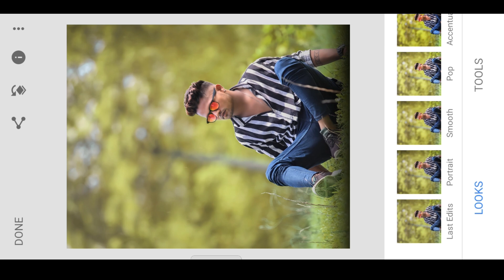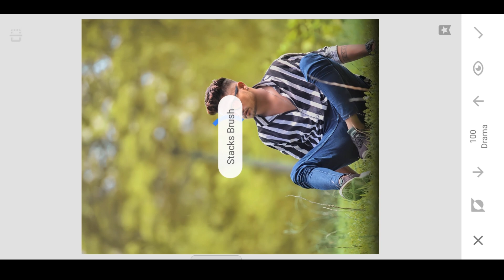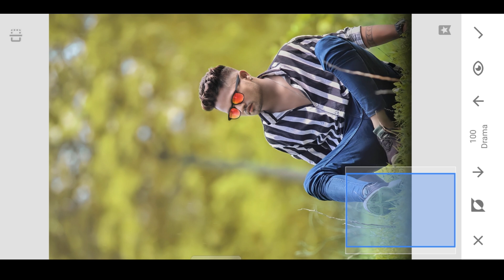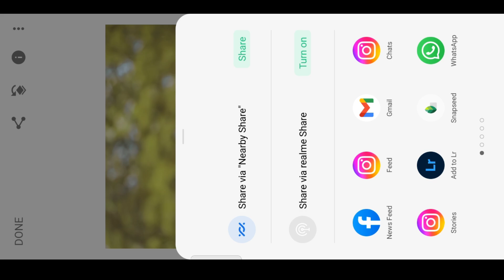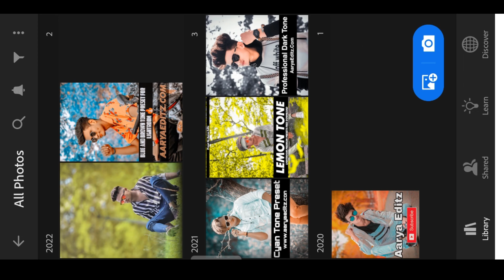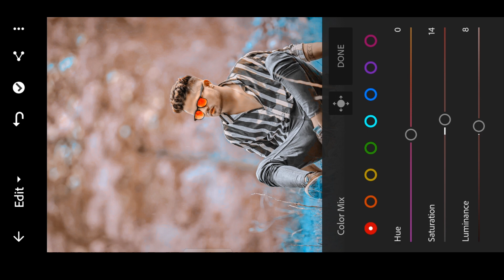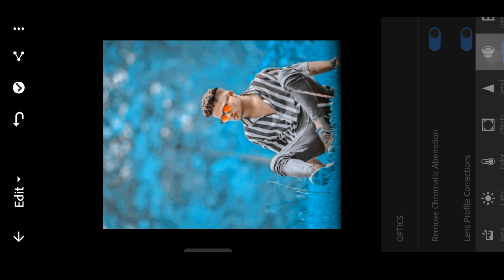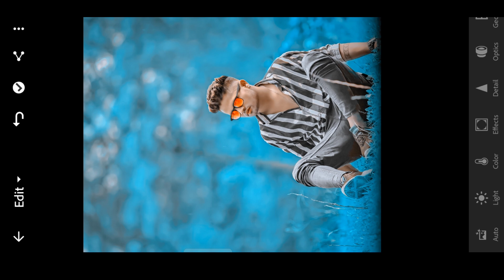Snapseed Realistic Background Photo Editing | Snapseed Face Smooth Photo Editing